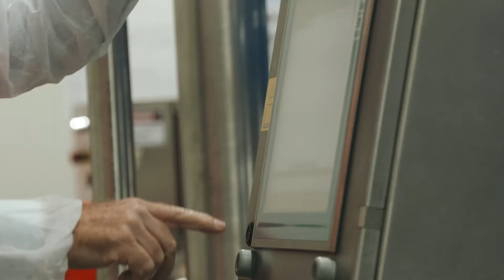BOC/Oz Group Case Study - CRYOLINE® CW freezer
Oz Group is a 100% Australian farmer owned co-operative on the mid-north coast of NSW, a region responsible for almost 80 percent of blueberry production in Australia. Oz Group is the largest blueberry supplier in Australia, working with over 140 member growers to process and distribute quality berries and berry products nationally.

Oz Group needed a freezing solution that would retain the taste, texture and flavour of their blueberries which didn't fit Oz Group's shelf-ready requirements.

BOC worked with Oz Group to install a Linde CRYOLINE®CW freezer tunnel solution that has allowed the co-op to enter the growing frozen berry market.